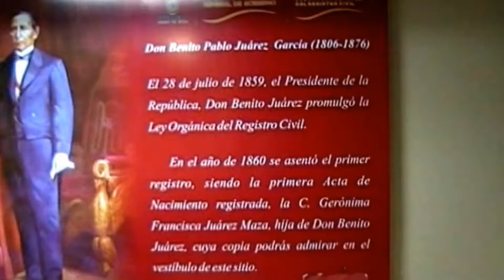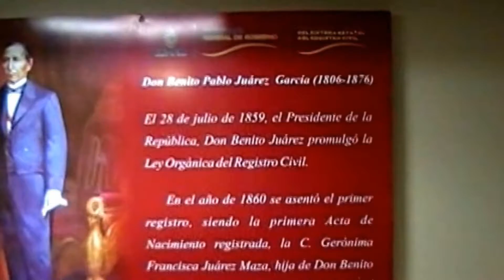JOAQUIN ZUÑIGA RAMOSNOS DEL REGISTRO CIVIL INFORMA VENEFICIOS DE TENER DOCUMENTOS EN REGLA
JOAQUIN ZUÑIGA RAMOS SUB COORDINADOR OPERATIVO DE LA CTSERC. DEL REGISTRO CIVIL EN EL ESTADO NOS INFORMA DE BENEFICIOS DE TENER DOCUMENTOS EN REGLA

TELEVISIÓN: Por José Sewlyn Passi, Dueño Productor, Para canal de youtube periodismodeguerrero.com Selwyn. Portal periodismodeguerrero.es.tl; Televisión video con transmisión continúa las 24 Horas, los 365 días del año en forma permanente. NO TENEMOS PRESTA NOMBRES. para mayor difusión y información.